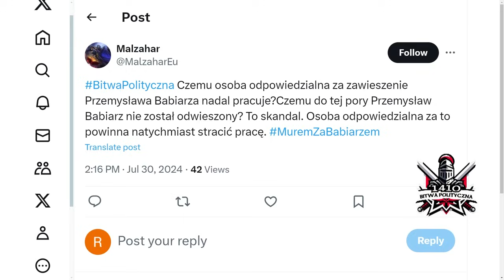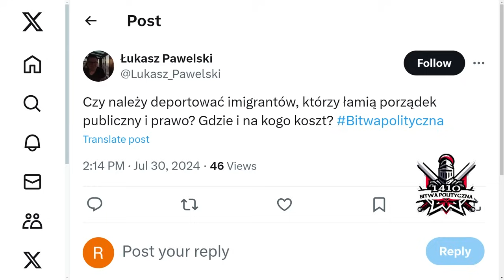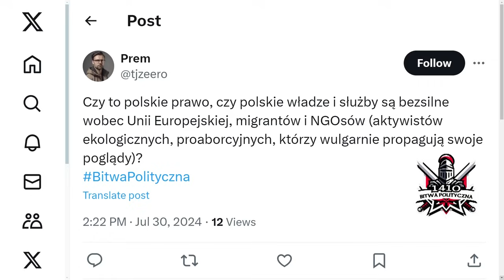BitwaPolityczna | Nielegalne podsłuchy na polityczne zamówienie